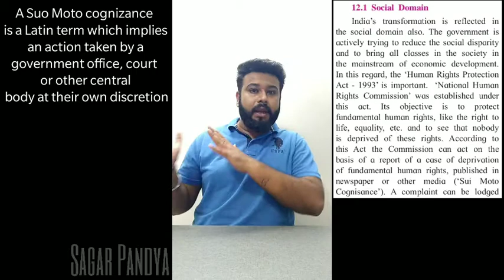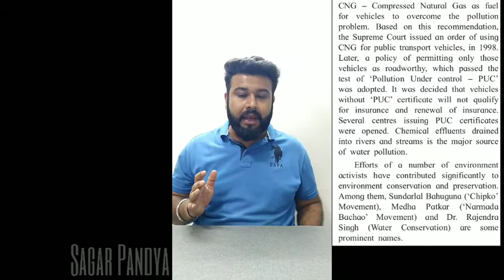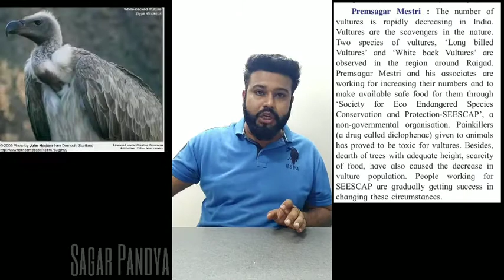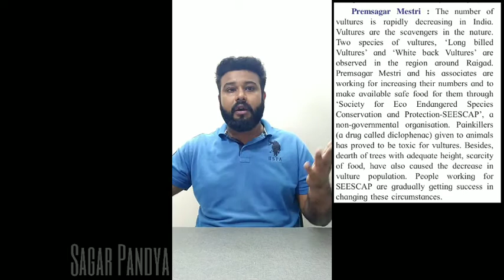12th STD History- Ch.12 (part1)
12th std Maharashtra State Board History New syllabus

History video recorded lecture